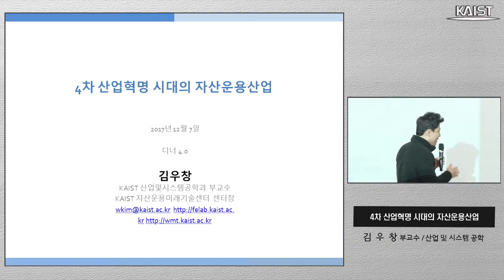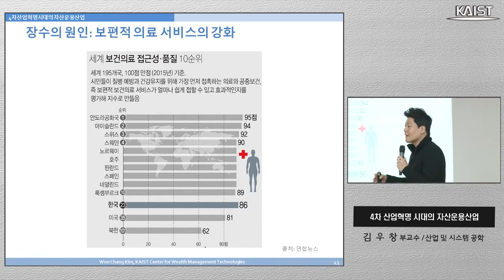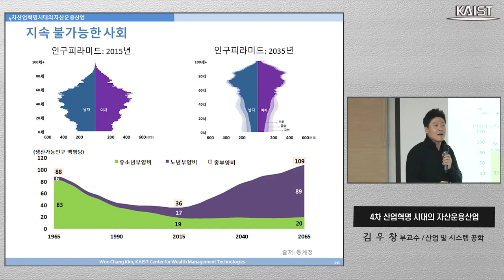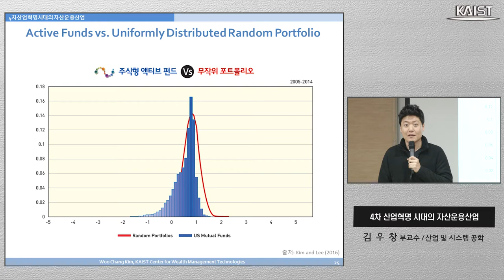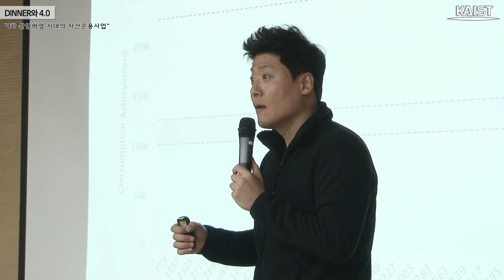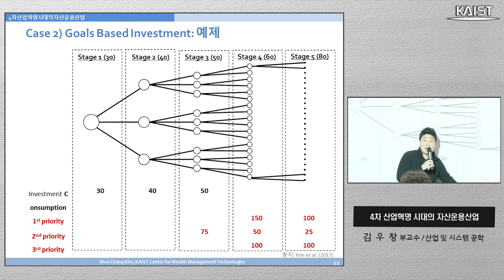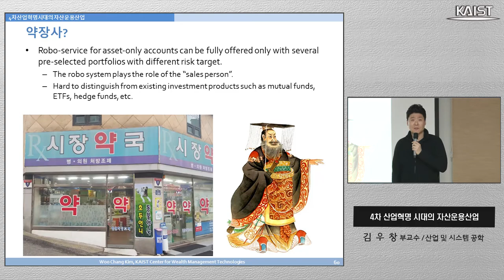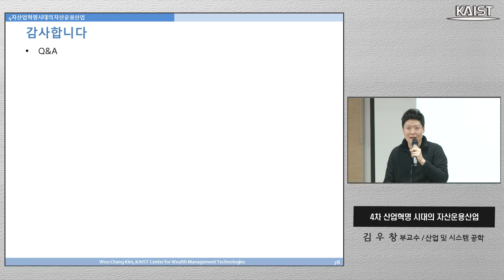KAIST Dinner and 4.0 - Professor Woo Chang Kim (김우창 교수)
Guest speaker: Professor Woo Chang Kim from the Dept of Industrial & Systems Engineering, KAIST

빌  표  자: 산업및시스템공학과 김우창교수
발표주제:4차 산업혁명 시대의 자산운용산업